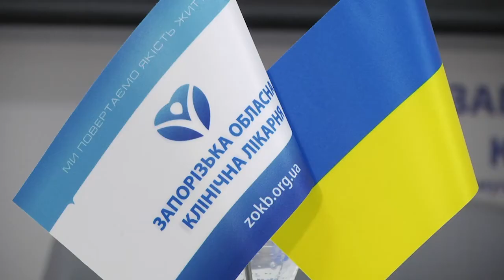Міжнародний день слуху - запорізькі лікарі про нові технології лікування